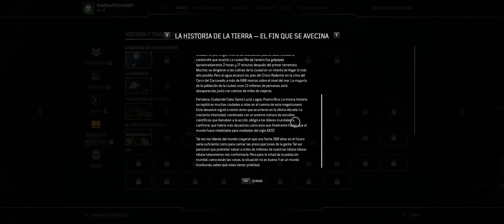Outriders [Walkthrough Part 1] [No Commentary] [1440p] [Ultrawide] - Gameplay PC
Recorrido completo de la campaña.

➤About the videogame:

OUTRIDERS es un juego de rol y disparos cooperativo para 1-3 jugadores ambientado en un universo de ciencia ficción original, oscuro y salvaje. Mientras la humanidad perece en las trincheras de Enoch, tú crearás a tu propio Outrider y te embarcarás en una aventura por un planeta hostil.

Con una historia intrincada que transcurre en un mundo muy diverso, dejarás atrás las chabolas de la primera ciudad para recorrer bosques, montañas y desiertos tras la pista de una misteriosa señal. Al combinar tiroteos intensos con poderes brutales y un arsenal de armas y equipo cada vez más complejo, OUTRIDERS ofrece innumerables horas de juego de la mano de los mejores desarrolladores de shooters de la industria: People Can Fly.